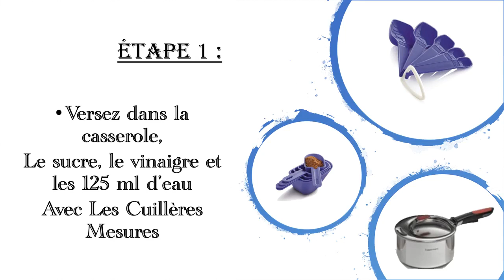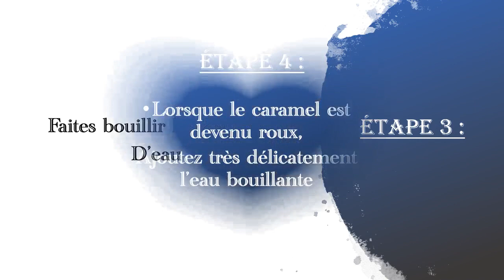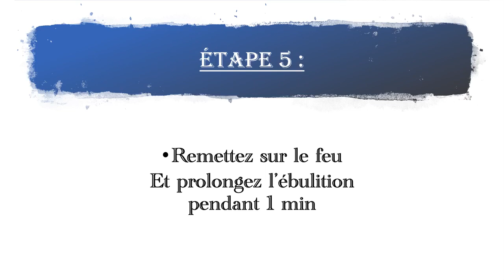9. Recette Tupperware - Le Caramel Liquide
Comme annoncé dans ma dernière vidéo recette, je vous présente aujourd'hui le célèbre Caramel Liquide Tupperware.

Dans une prochaine vidéo, je vous prépare :
- Les Iles Flottantes